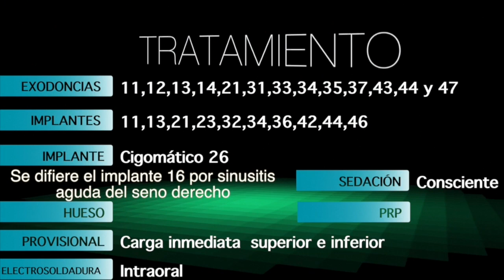Implantes cigomáticos dientes inmediatos electrosoldadura intraoral